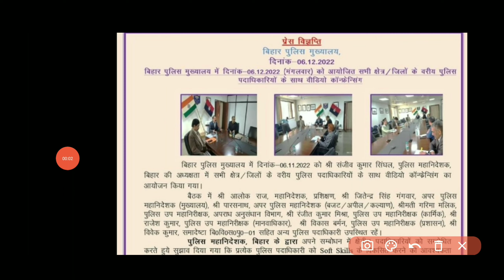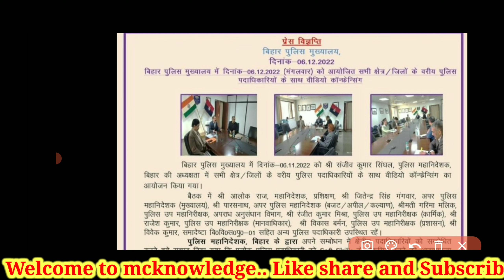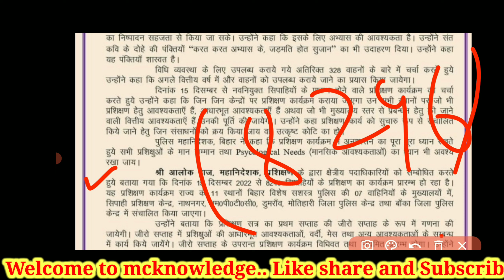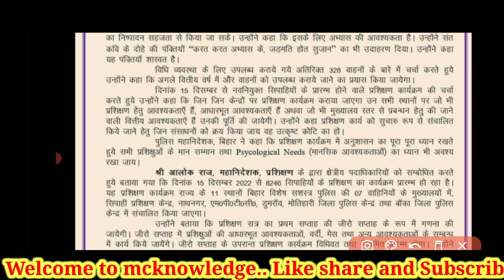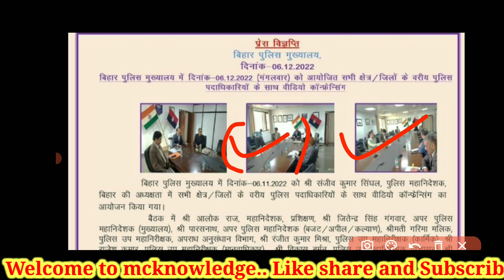बिहार पुलिस चालक सिपाही नई भर्ती 2022 || CSBC || इंतजार होगा || Bihar Police Driver Constable 2022